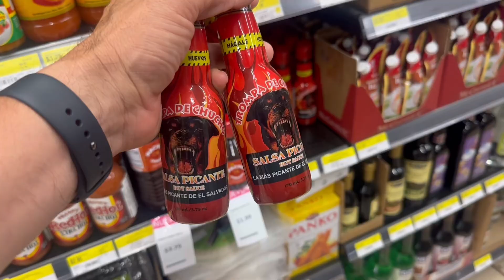Conociendo El Salvador 🇸🇻 San Miguel puente de Oro San Idolfonso.